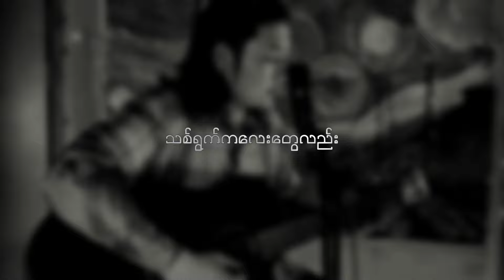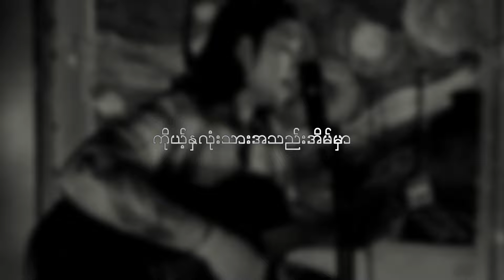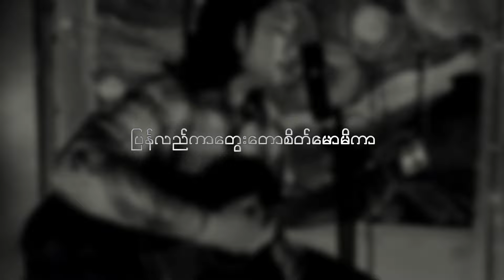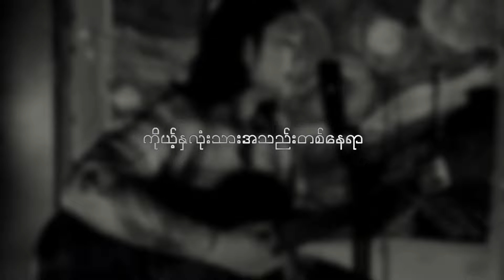ချစ်တိုင်းလည်းမညား - Htoo Eain Thin ( Cover By H A L F I E )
Title - ချစ်တိုင်းလည်းမညား (Chit Tie Lae Ma Nyar)
Composer - Htoo Eain Thin
Original Artist - Htoo Eain Thin
Cover By H A L F I E